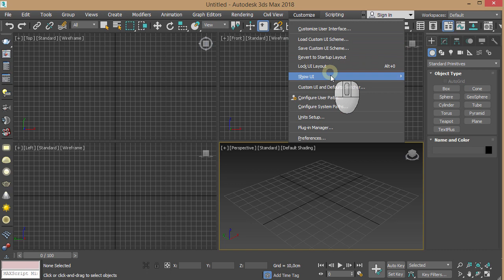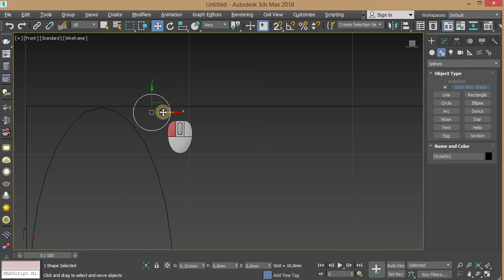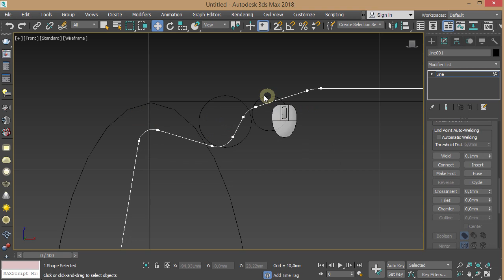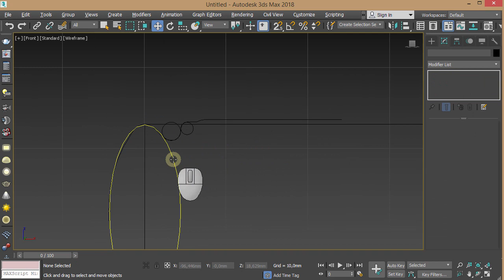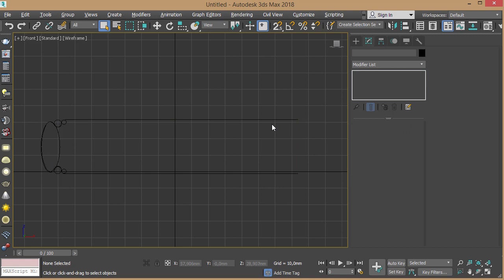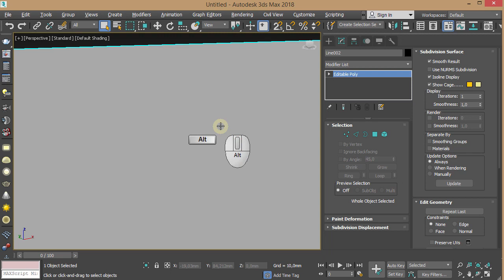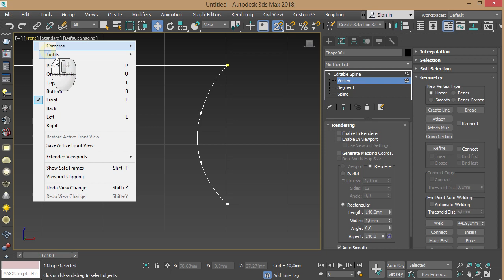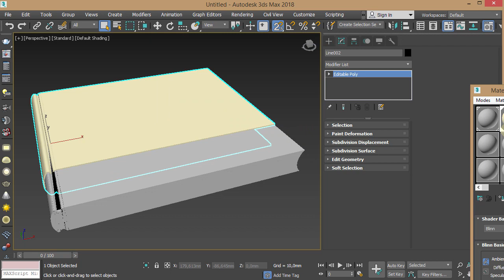Моделювання книги у 3Ds Max 2018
Матеріал для методичних вказівок з 3D моделювання у 3Ds Max. Моделювання книги у 3Ds Max